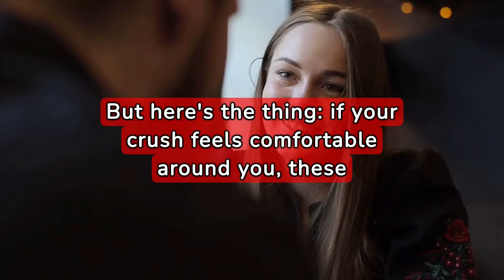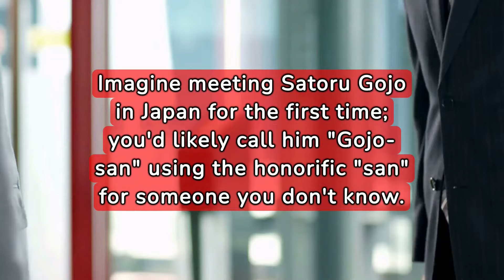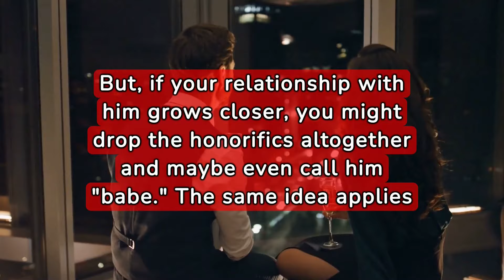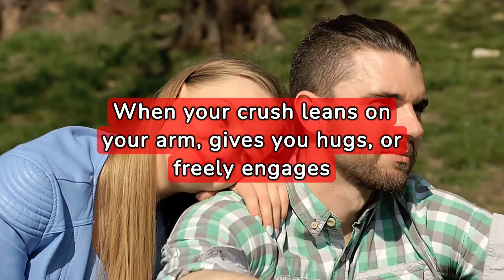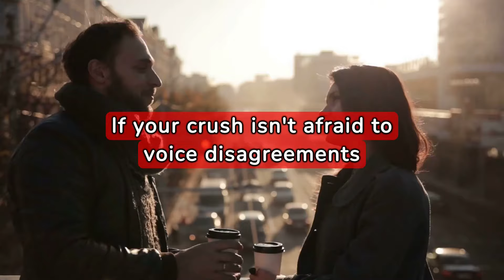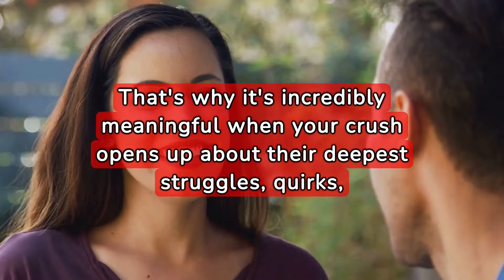5 Heartwarming Signs YOUR CRUSH FEELS AT EASE By Your Side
Welcome to our community dedicated to exploring the depths of psychology, emotions, and relationships.